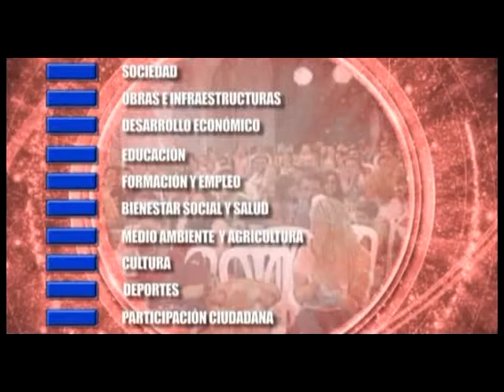Noticia XLV aniversario Peña Sevillista. Octubre 2013. Osuna Televisión.